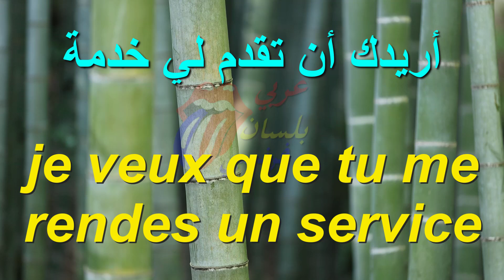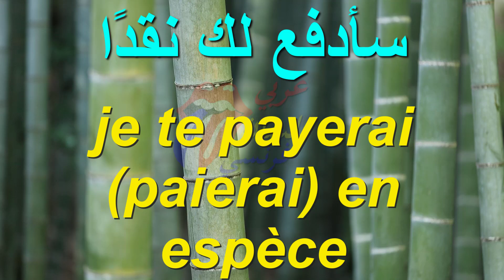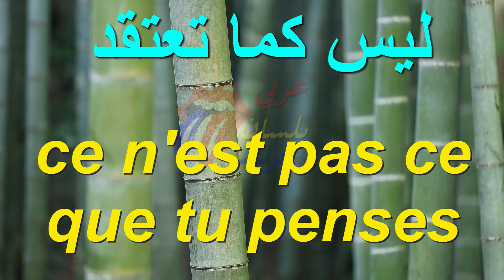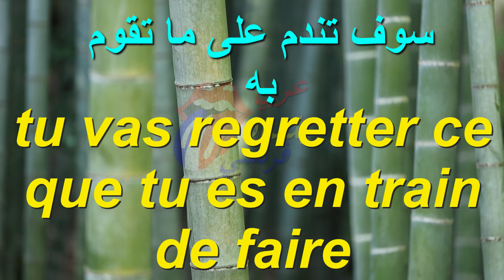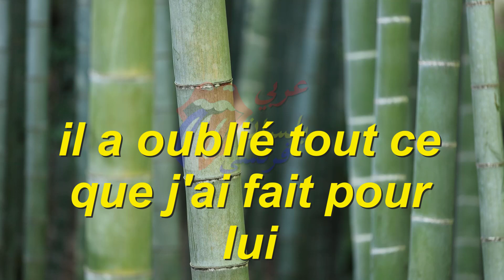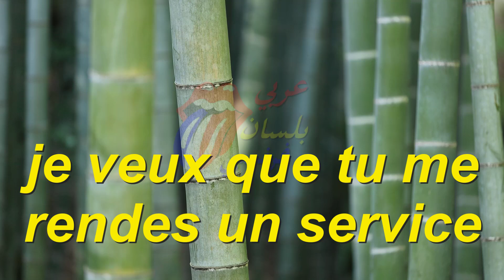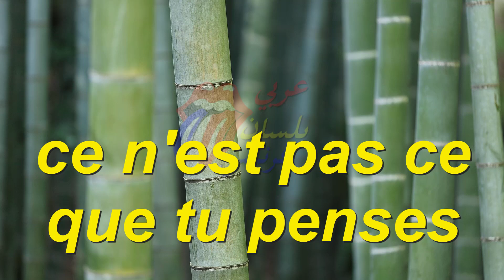تعلم اللغة الفرنسية : أي أحد يمكنه التكلم بالفرنسية كيفما كان مستواه مع هذه الطريقة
:نسخة الفيديو باللغة العامية المغربية أو الدارجة المغربية من هنا
كيف تقول بالفرنسية جمل من الحياة اليومية
لم يكن في نيتي إزعاجك
تم تأكيد شكوكنا
هل أنت متأكد مما تقول؟
لقد نسي كل ما فعلته من أجله
ناكر للجميل
لا ليس الأمر نفسه
أريدك أن تقدم لي خدمة
سأدفع لك نقدا
انسى كل ما قلته لك
انه سر المهنة
آمل أنه لم يراك
لا يعجبك؟
احتفظ به لنفسك
لا تهول الأشياء
تريد أن تسبب لي المتاعب
ليس كما تعتقد
لقد فهمت للتو
أنا لا أعرفه
سوف تندم على ما تقوم به